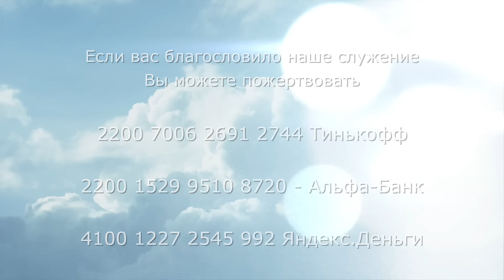3299. Хлеб на каждый день. 8 октября. Псалом 74:1, 2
3299. Хлеб на каждый день. 8 октября. Псалом 74:1, 2

1. Начальнику хора. Не погуби. Псалом Асафа. Песнь.
2. Славим Тебя, Боже, славим, ибо близко имя Твое; возвещают чудеса Твои.
(Псалтирь 74:1,2)
(ГОД) Голиковой Ольги Дмитриевны, то можете поддержать это служение и пожертвовать:

НОВЫЕ РЕКВИЗИТЫ!!!

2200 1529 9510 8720 Альфа-Банк
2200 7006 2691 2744 Тинькофф - без комиссии перевод через СБП (система быстрых платежей),